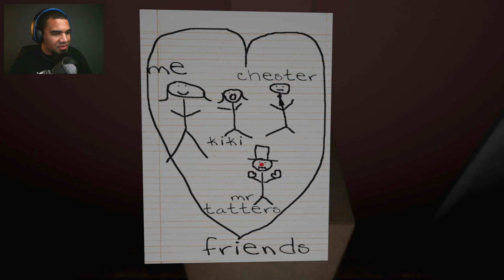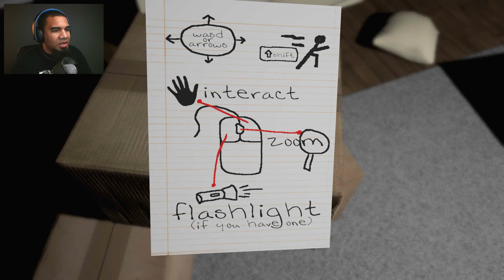Emily Wants To Play | Part 1 | MURDER HOUSE OF TERROR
Emily and her dolls can GO TO HELL! Just don't go in the basement...

Vine account to come soon!